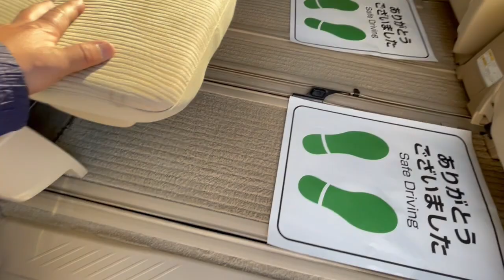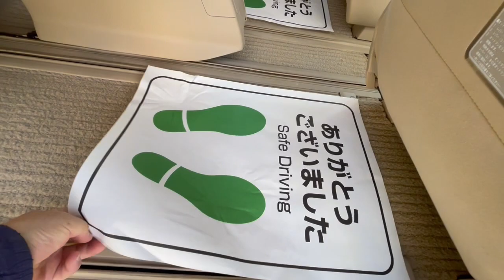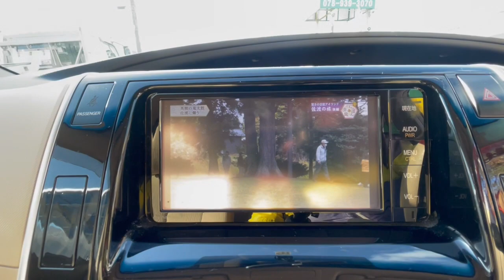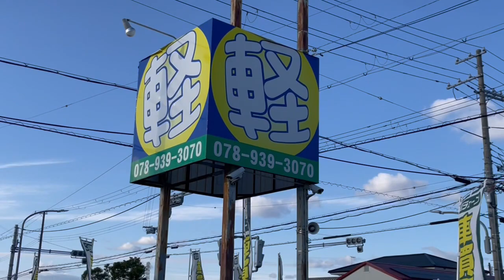エスティマ・G・車買取専門店ジェイボーイ明石店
Twitterです

ブログです

車買取専門店ジェイボーイ明石店

００６６－９７１１－９６９５５４（フリーダイヤル）

０７８－９３９－３０７０